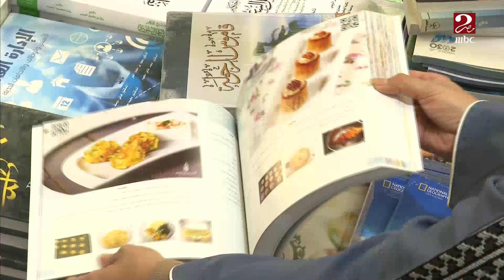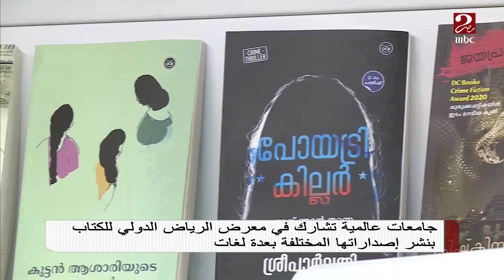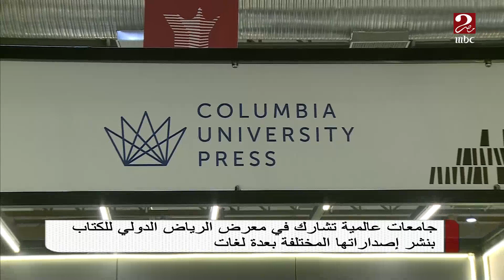جامعات عالمية تشارك في معرض الرياض الدولي للكتاب بنشر إصداراتها المختلفة بعدة لغات